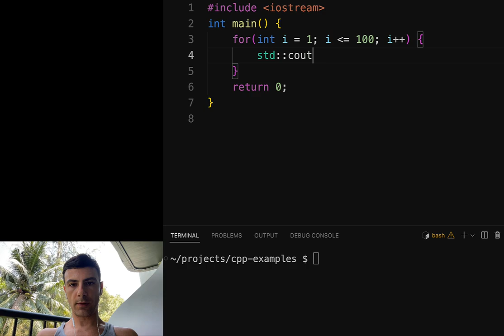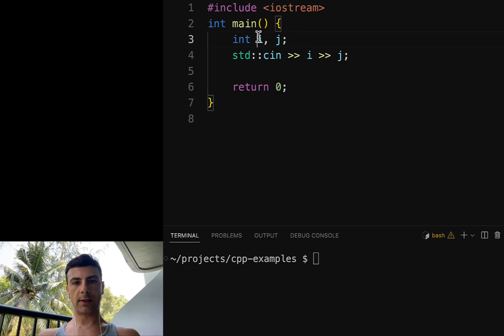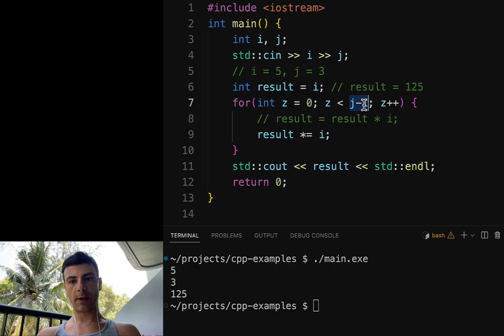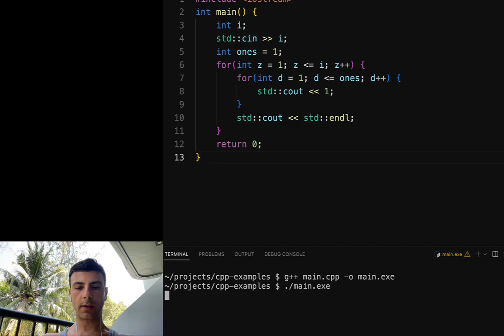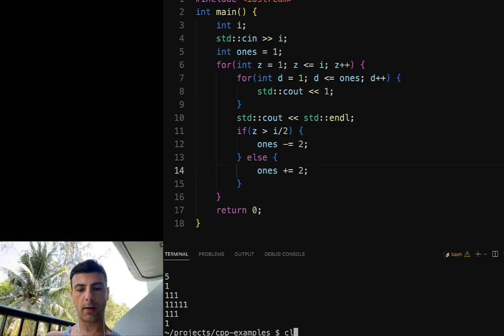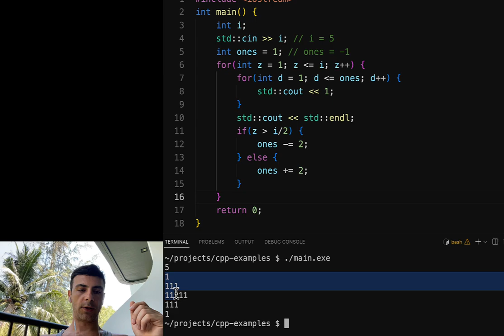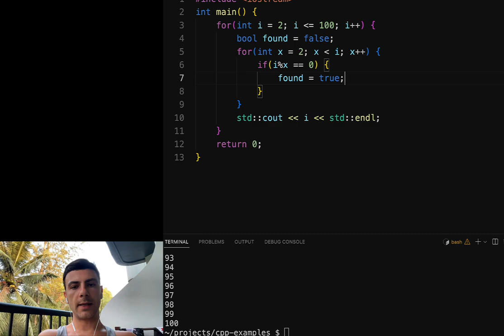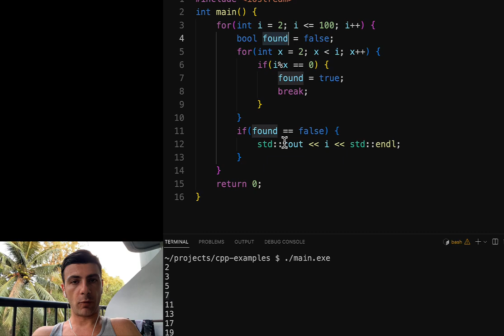C++ վարժություններ (for)